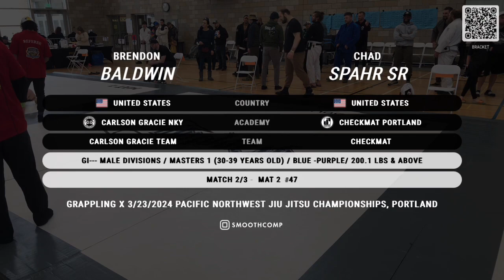Mat 3 March 17th 2024 Part 4